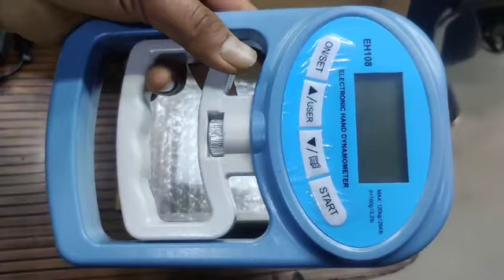Biotronix Hand Dynamometer Digital EH-108( 120 kg Capacity ) Both Battery n USB Charging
Hand Dynamometer Digital EH-108( 120 kg Capacity ) Both Battery n USB Charging Biotronix Solution Forever®

Digital Hand Dynamometer with Grip Strength Measurement Automatically Capturing Hand Grip Power Hand Strengtheners Digital Hand Dynamometer with Grip Strength Measurement Automatically Capturing Electronic Hand Grip Power Capacity Range: 120 kg/264 lbs. Built-in strain gauge sensor with excellent precision. The division is 0.2 pounds per 100 grams. Automatically detects and shows maximum grip force. Compares individual test runs for each of the 19 users. Easy to set up with 19 individual users (number, gender, age), and save and recall test results for each. Based on the age and gender information given for each user, each test run is rated "weak", "normal", or "strong". Auto/manual shut-off, low battery / overload warning. Two AAA batteries are required. USB Charging. The grip strength meter is equipped with a high precision strain sensor, which provides    You can get an accurate instant digital reading of gripping power on the LCD display. The handle of the hand grip strengthener is not only suitable for small and large hands, elders, and teenagers, but it also provides a comfortable grasp. The digital hand dynamometer is ideal for athletic training, sports, and family use. A good helper for exercise, appropriate for everyone who enjoys sports, to exercise hand strength and help grip strength training. 0-120KG/264LB Digital LCD USB Hand Grip Power Measurement Strength Meter Muscle Developer for Bodybuilding Gym Exercises Electronic hand grip dynamometer: The digital hand grip meter has a digital display that shows the current speed, weight, distance, and so on. ? The digital hand dynamometer contains a full-body stretch meter that allows you to precisely measure strength.

High Capacity Digital Hand Dynamometer EH-108, 120 kg, Battery & USB Charging
Professional Digital Hand Dynamometer EH-108, 120 kg, Rechargeable
EH-108 Digital Hand Dynamometer, 120 kg, Dual Charging Options
120 kg Digital Hand Grip Strength Tester EH-108, Battery & USB
EH-108 Hand Grip Strength Meter, 120 kg Capacity, Portable & Rechargeable
Ergonomic Hand Dynamometer EH-108, 120 kg, Battery and USB Charging
Hand Strength Dynamometer EH-108, 120 kg, Digital, Battery & USB
EH-108 Hand Grip Force Dynamometer, 120 kg Capacity, Rechargeable
Digital Hand Dynamometer EH-108, 120 kg, Dual Power Supply
Accurate Hand Grip Strength Tester EH-108, 120 kg, Battery & USB Charging

High Precision Hand Dynamometer EH-108, 120 kg, USB & Battery Powered
EH-108 Digital Hand Dynamometer, 120 kg Capacity, Rechargeable Battery
Portable Hand Grip Strength Meter EH-108, 120 kg, Dual Charging Options
120 kg Capacity Digital Hand Dynamometer EH-108, Battery and USB Charging
Hand Dynamometer EH-108, 120 kg, Digital Display, Battery & USB
Rechargeable Hand Grip Dynamometer EH-108, 120 kg Capacity
Professional Hand Dynamometer EH-108, 120 kg, Digital, Rechargeable
Digital Hand Dynamometer 120 kg EH-108, USB & Battery Charge
EH-108 Digital Hand Grip Dynamometer, 120 kg, Portable, Rechargeable
Digital Hand Strength Tester EH-108, 120 kg, Dual Charging, Portable